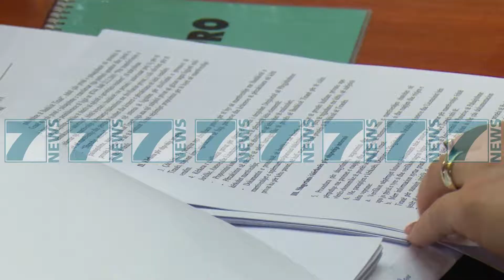DEBATE NE KESHILLIN BASHKIAK TE TIRANES, - News, Lajme - Kanali 7